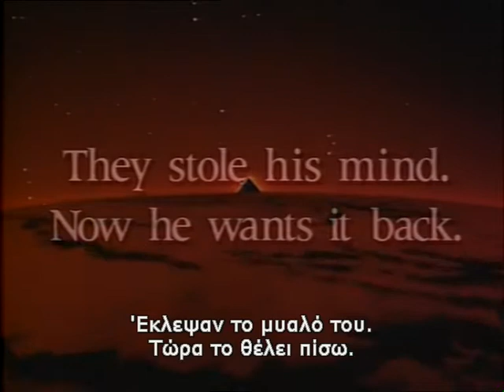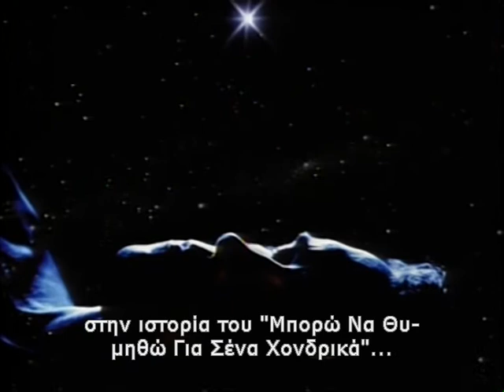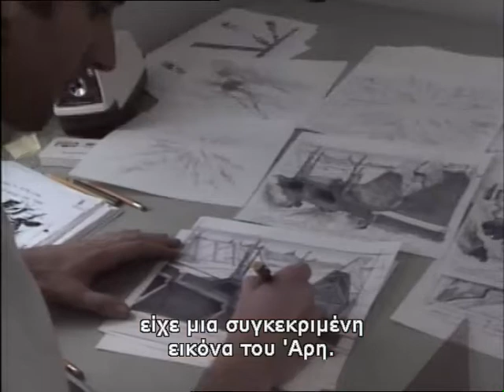Total Recall (1990) - Behind the scenes